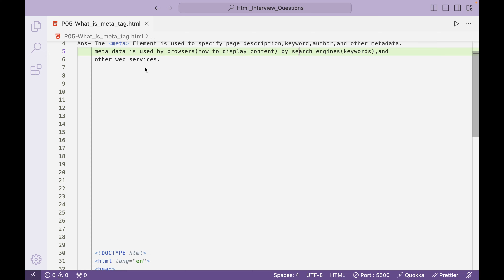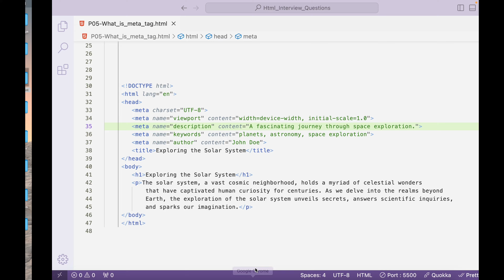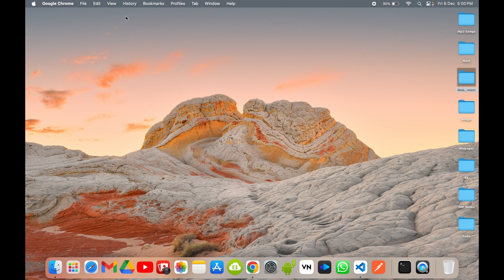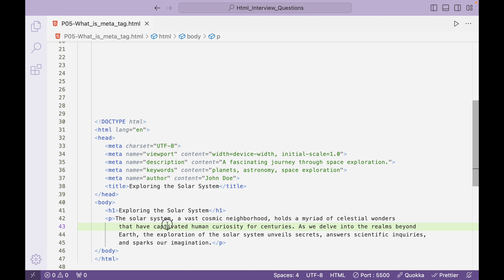What is meta tag in html | Meta tag keywords & description SEO | WebX Learner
🔘➖☘️ Social Accounts Connects with us ☘️➖🔘

🔘➖☘️Topic Cover☘️➖🔘
html5 tutorial for beginners
html tutorial
introduction to html for beginners
Html  head tag introduction
introduction to html head tag
html5 for beginners
web development
full web development course
HTML क्या होता हे ?
meta tag क्या होता हे ?
html basics
complete html
what is meta tag in hindi
what is meta tag in computer
what is meta tag in html 5
what is meta tag for beginners
what is meta tag
html interview questions and answers
html interview questions and answers for freshers
frontend interview questions for freshers
html interview questions and answers for freshers in hindi
html5 interview questions and answers
html interview questions and answers for freshers 2023 & 2024
meta tag kya hai
meta tag kya hai in hindi
meta tag kya hai hindi mein samjhaie
meta tag kya hai iska upyog kahan kiya jata hai